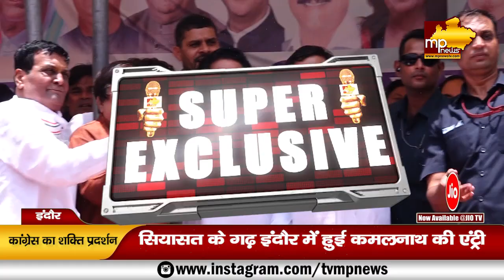इंदौर में कांग्रेस और कमलनाथ का शक्ति प्रदर्शन, संजय शुक्ला ने दाखिला किया नामांकन! MP News Indore